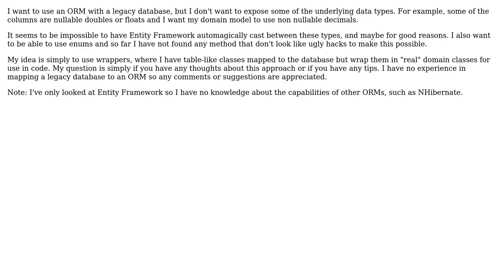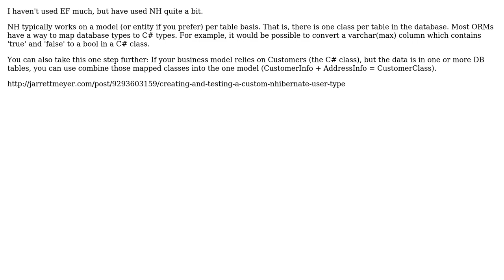Software Engineering: Mapping a legacy database to ORM using wrapper classes (2 Solutions!!)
Software Engineering: Mapping a legacy database to ORM using wrapper classes

With thanks & praise to God, and with thanks to the many people who have made this project possible! | Content (except music & images) licensed under CC BY-SA | Music | Images & others | With thanks to user Matsen75 user gbjbaanb user cloggins user Arseni Mourzenko and the Stack Exchange Network Trademarks are property of their respective owners. You are responsible for your own actions.